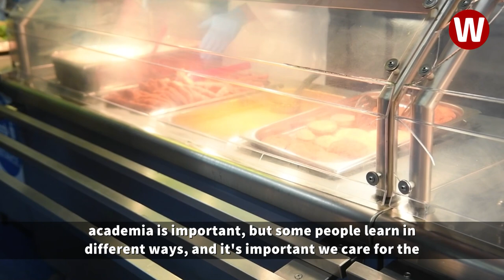Inside the Welsh prison where convicts are cooking Wagamamas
Vegetables are being chopped, chicken is being dipped in breadcrumbs and salad is being prepared - all very ordinary cooking tasks. But today is no ordinary day and this is no ordinary kitchen.

We're in the kitchen at HMP Swansea - and the people preparing the dishes are not ordinary chefs, they're inmates.